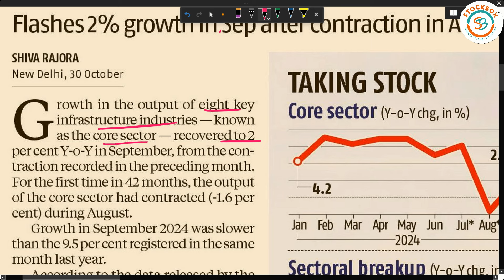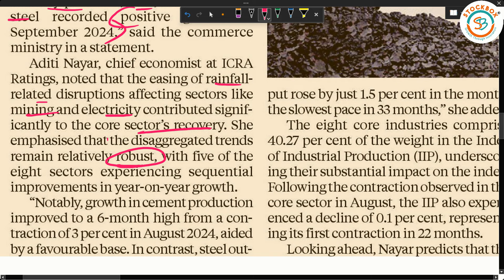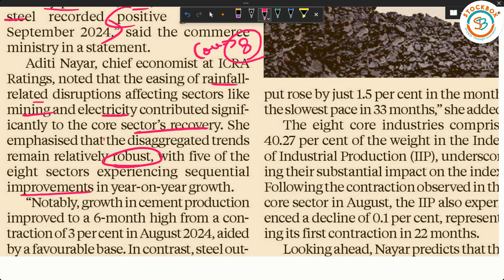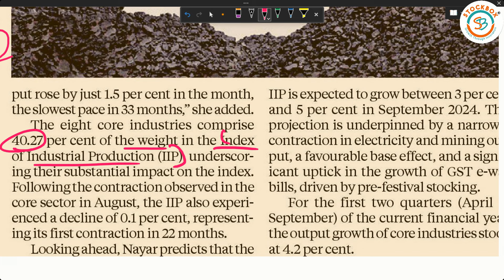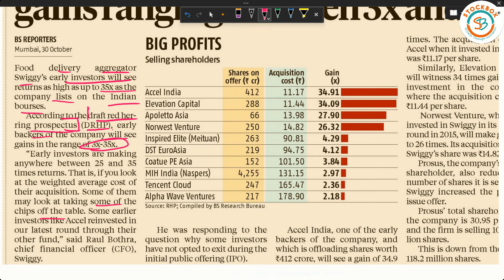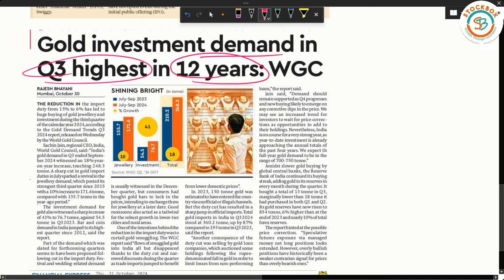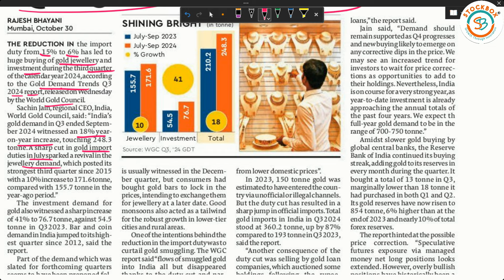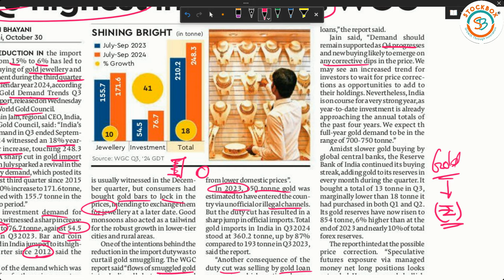🔴Business News Analysis | Oct 31, 2024 | Swiggy IPO, Sector Growth reversal, Gold Demand